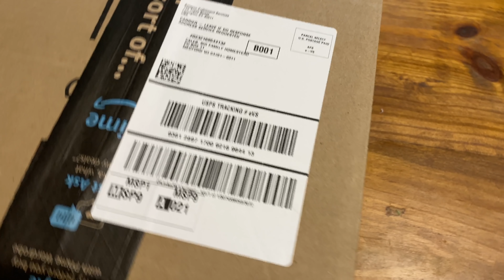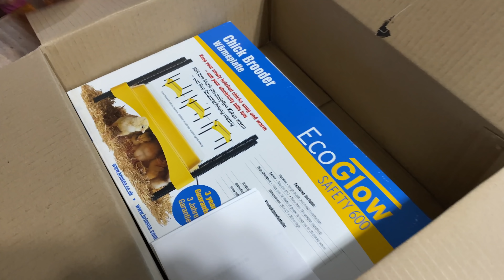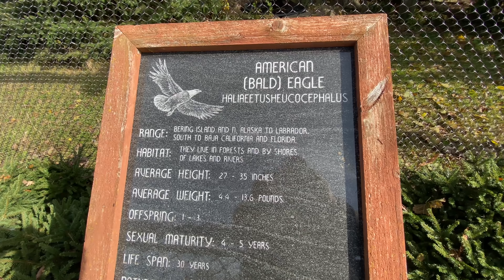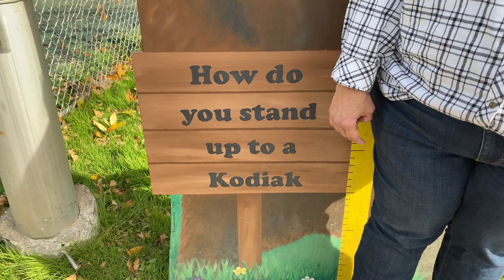This is Our Life | Big Family Homestead